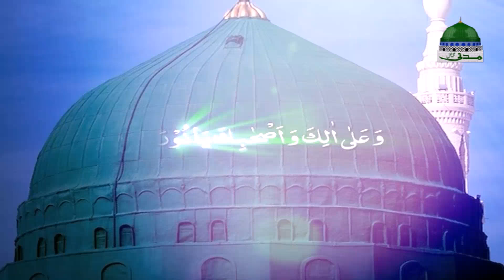Pearls of Islam – Maulana Ilyas Qadri Kay Madani Phool Ep 198 – Ameer e Ahle Sunnat – مدنی پھول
🔊 ABOUT: 💎 Dekhiye Ameer e Ahle Sunnat ke Madani Phool

💎 Musalmano ki akhlaqi aur muasharti islah ka maqbool tareen silsila

🔊 EPISODE: 💎 Madani Phool ki qist number 198 mulahiza farmaye

🔊 VIDEO: 💎 Is video main Molana Ilyas Qadri Sahib apne shafeeqana andaz main

💎 Quran O Sunnat ki roshni main Musalmano ko behtreen islahi bayn irshad farmatay hain

ameer-e-ahlesunnat
○▭▭▭▭▭▭ஜ۩۞۩ஜ▭▭▭▭▭▭○